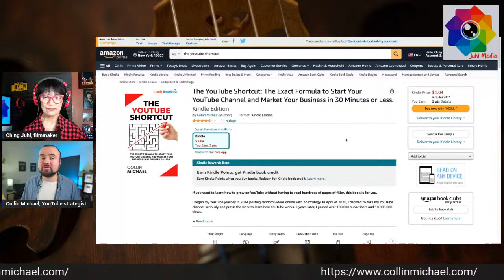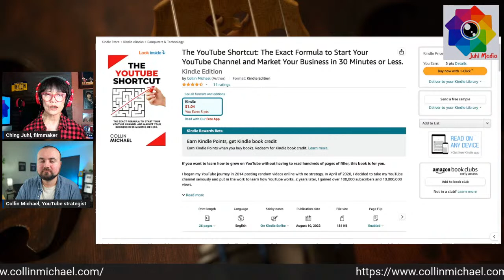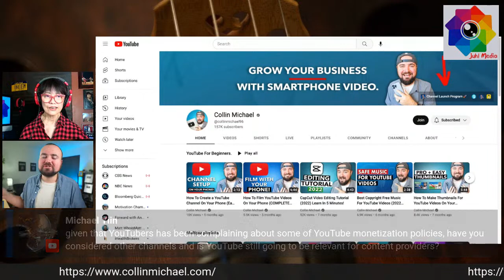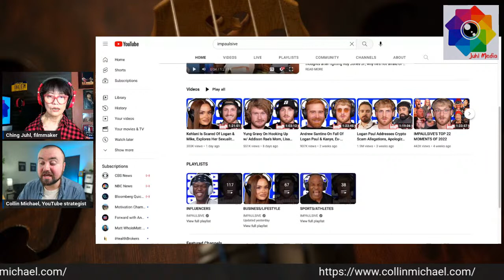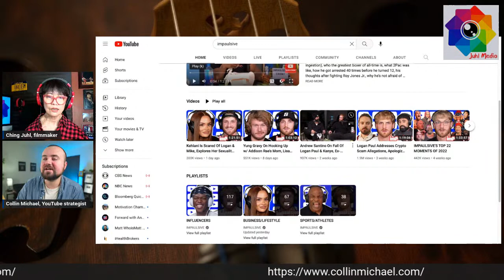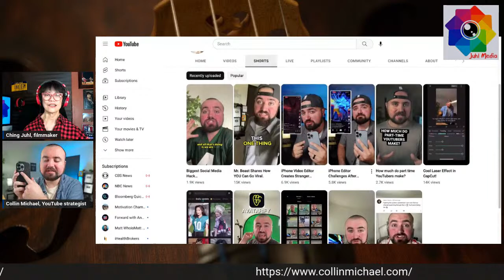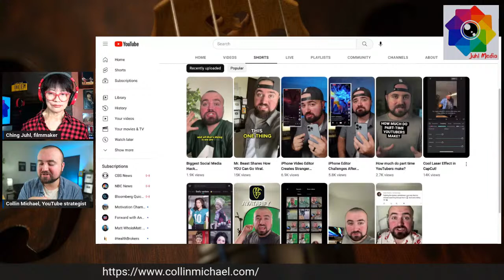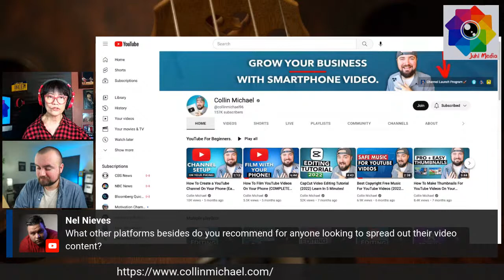Collin Michael on How to Become a Full-Time YouTuber w/ Ching Juhl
Juhl Media presents Collin Michael in conversation with Ching Juhl, the host. The weekly live program interviews activists, business owners, educators, entreponours as well as people from all walks of life. The event will be live streamed on Wednesday 1/25/2023 at 5 PM (EST).

Collin Michael is an online content creator, course instructor, and YouTube strategist. His channel (Collin Michael) has gained over 150,000+ subscribers and 15,000,000 views teaching people how to grow their business with smartphone video. His expertise lies in YouTube strategy and smartphone content creation.

Ching Juhl is an award-winning filmmaker, video journalist and concert violist. A one-woman band, Juhl has directed, filmed, edited and produced feature documentaries and short videos for more than 25 years. “My Yang Gang Diary”, shot on iPhone, won Best Feature Film Awards at Toronto Documentary Film Festival and International Film Festival Manhattan in 2021. "Black Lives Matter", a short, was premiered at Socially Relevant Film Festival NY in 2022. The footage of BLM was featured in a Doc series in Germany's public TV.

Founder of Juhl Media, Ching Juhl has created more than 800 videos on social media platforms, with topics ranging from current issues to education, from live interviews to music productions. Since 2015, she has been conducting Smartphone Video Production workshop​s​ in colleges, festivals and organizations.

Born in Shanghai, educated in China and US, Juhl won silver prize at Giuranna International Viola Competition, and she performed concerts in Brazil, China, France, Hong Kong, Italy, Switzerland and USA. She played in Rod Stewart and Perry Como bands. A music professor at St. Joseph's College for 15 years, Ching Juhl teaches violin/viola at Music Studio Manhattan.